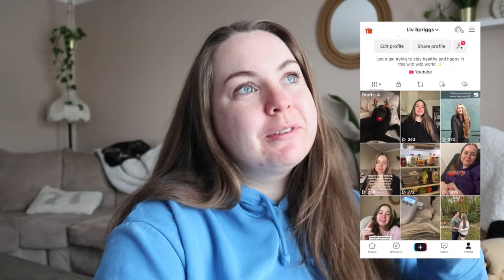getting ready for baby pt.1 (colostrum collecting | hospital updates | false labour)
Hello lovely humans ❤️

I’ve missed you, let’s catch up! I’m officially 36 weeks along in my pregnancy and things are ramping up so that means I have a lot to share with you.

This is a pretty personal vlog but there’s been a lot going on during this pregnancy the I haven’t been prepared for. So I thought I would add my experience to help spread more pregnancy awareness.

So please,

get cozy, grab a blanket, a warm beverage  and I hope you enjoy 🥰

Silvertte Cups -

You can also follow me on the below socials as well if you want to catch up some more.

livspriggs

livspriggs